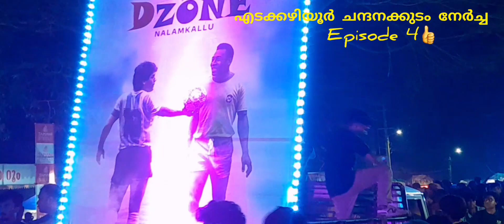തെച്ചിക്കോട്ടുകാവ് രാമചന്ദ്രൻ ആനയും പിള്ളേരും പൊളിച്ചടുക്കിയ നേർച്ച I Episode 4 I Bro chunks 2023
ansar mannalam kunnu
shafi ayiroor
saali